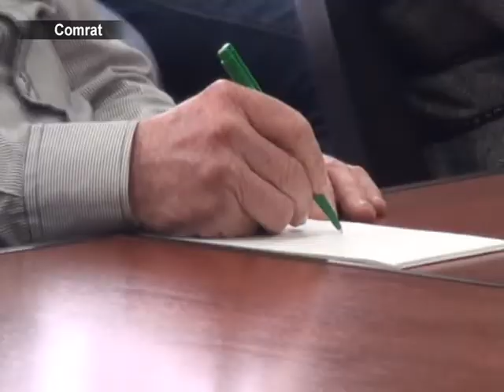Послы Венгрии и Литвы посетили Гагаузию